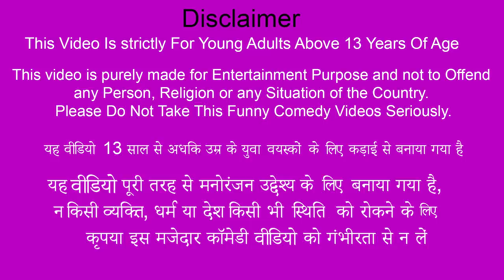Spring Shoes Running Race Hindi Kahaniya Magical Spring Shoes Race Moral Stories Funny Comedy Video